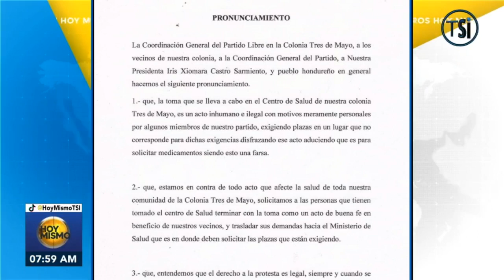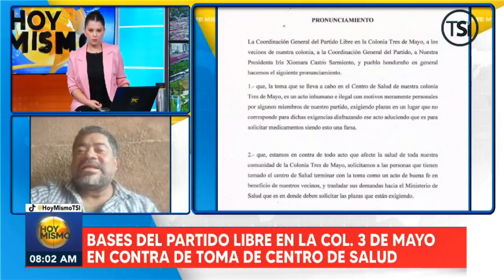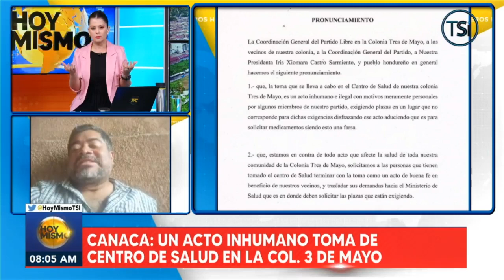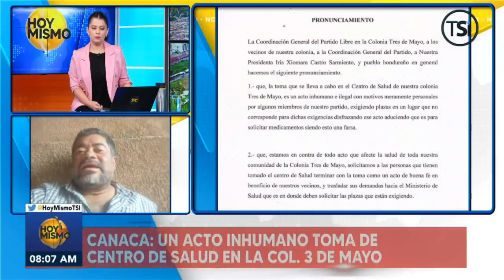Bases del partido Libre en la colonia 3 de Mayo en contra de toma de centro de salud